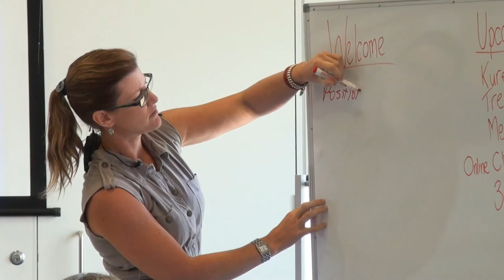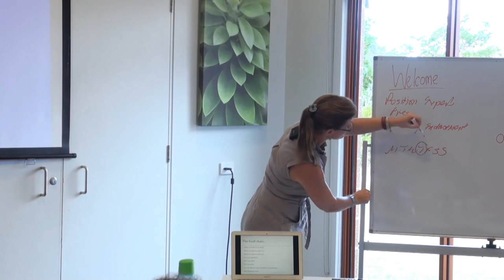Tanya Targett - Write on Targett - Empowerd Mums Business Network